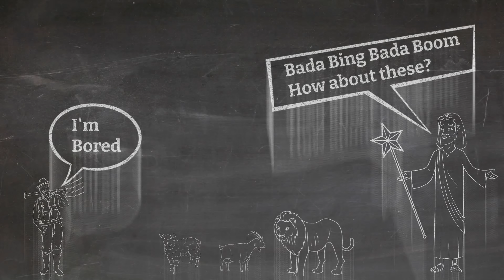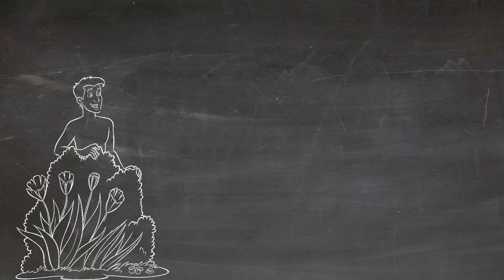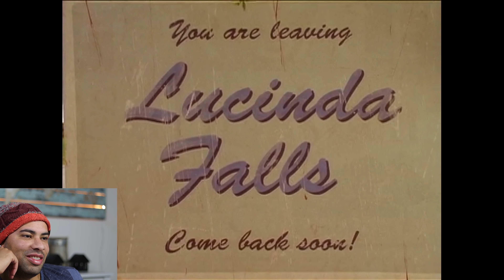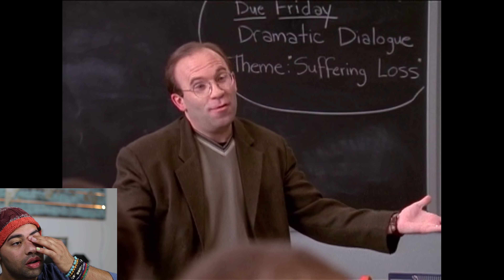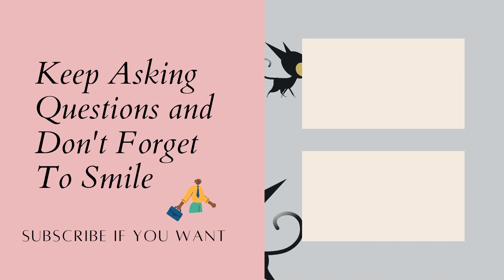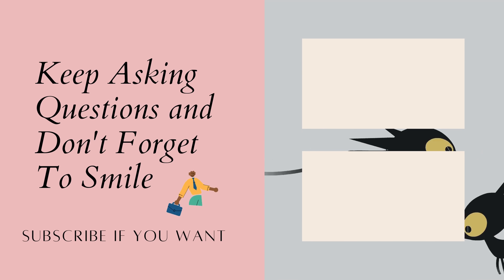JW Thoughts Broadcasting April 2021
This is the greatest JW Broadcasting of all time. This month we have segments featuring Jehovah's Witnesses in Tight Pants, Kenneth Flodin discussing the Buttocks, Animations about how God created the universe, a look back in time with a classic Watchtower Video, and a Flashdance reference you will never forget!

Shoutout to @LloydEvans for his great work on the "Pillowgate Video."

Ex Jehovah's Witness. Governing Body, pomo,  watchtower, former Jehovah's Witness, elder ministerial servan,t ex-pioneer, ex-bethelitem pimo, apostate